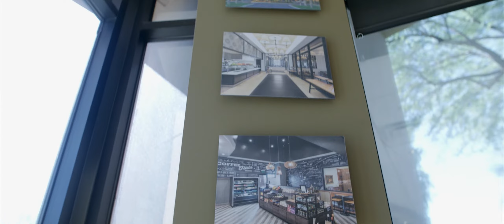VKW Construction describes a valued partnership with Alerus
VKW Construction shares their story of how Alerus supported them as they worked through the challenges of an economic downturn.